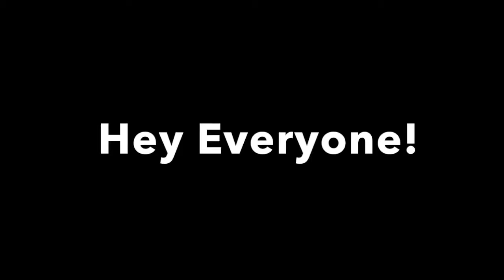I'M HAVING A Q AND A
I know I've already had a Q and A and didn't actually do the A part but know I PROMISE I'll actually answer your questions!